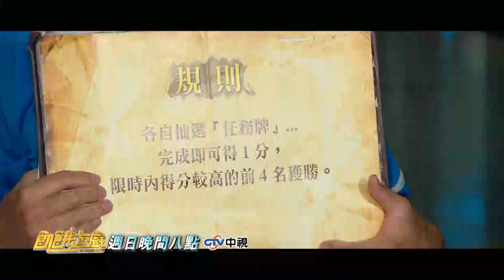【飢餓遊戲】太有義氣也是罪！ #96 精采預告 20180826